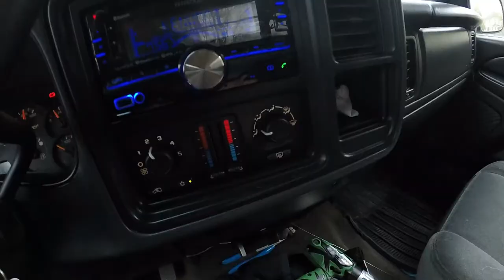MY SOUL HAS A BEARD NAMED MOPAR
In this video i give you an update on the 2012 Kia Soul and some fancy new beard products i received in the mail and we hit the highway in the old Mopar!

Jason @oldecarrautoguy
220 Route 170

or